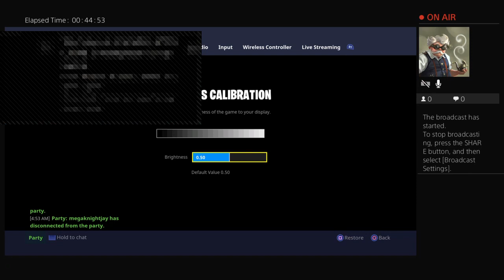My penis big